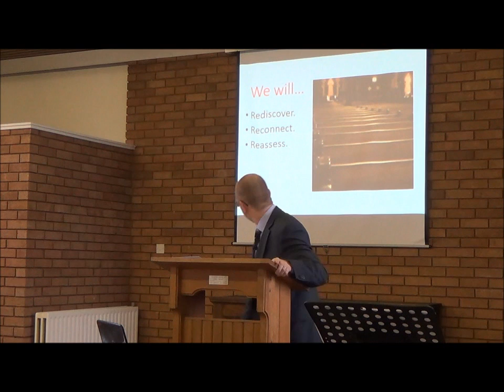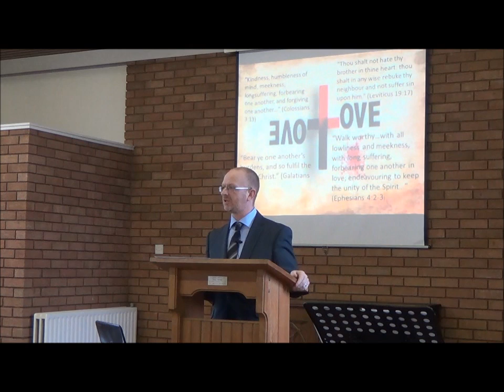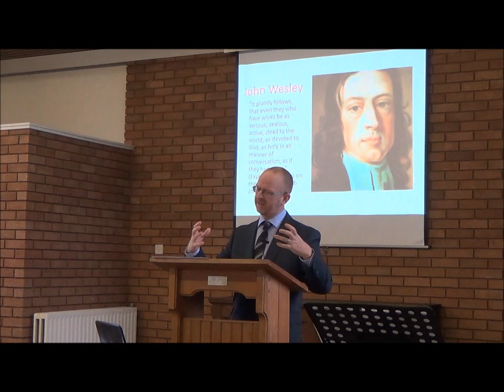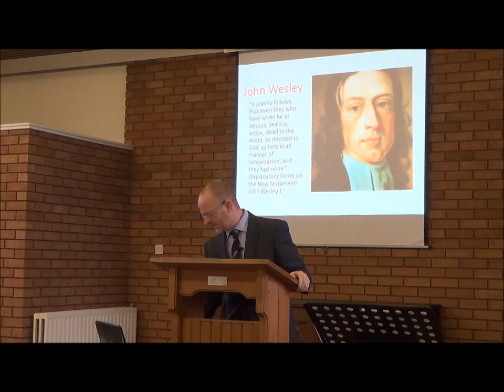Rediscovering the Church (1/3) Motivation and Mentality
Part one of a three part series on principles of the NT church.